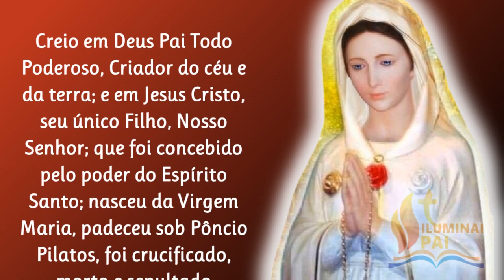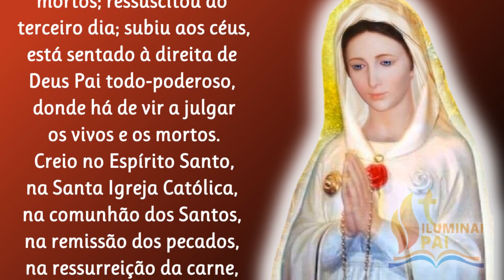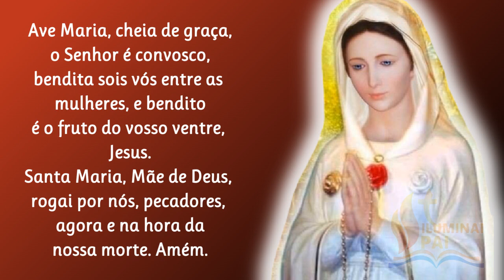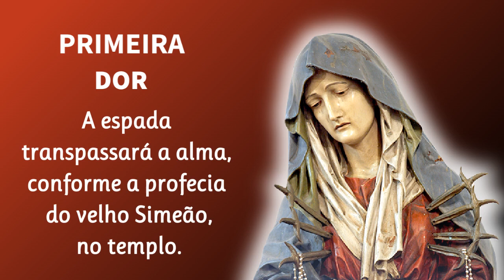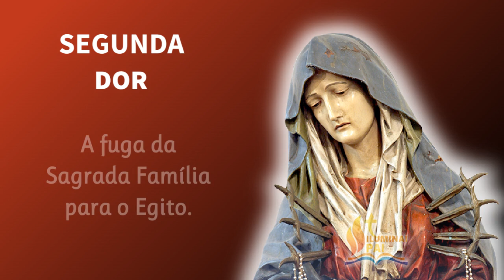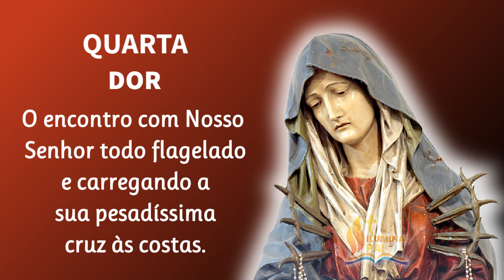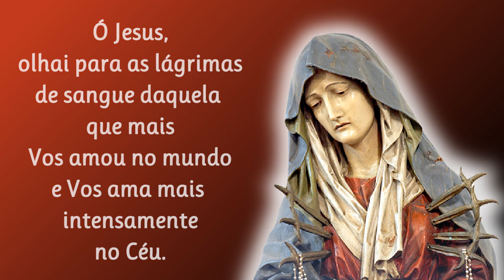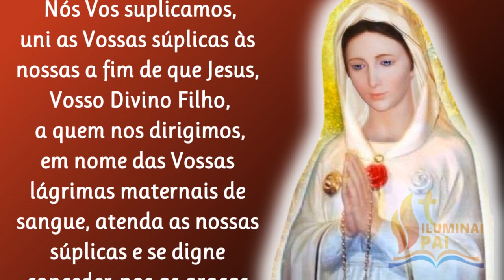09/07/2023 Terço das Lágrimas de Sangue de MARIA ROSA MÍSTICA Jesus atendei as nossas súplicas